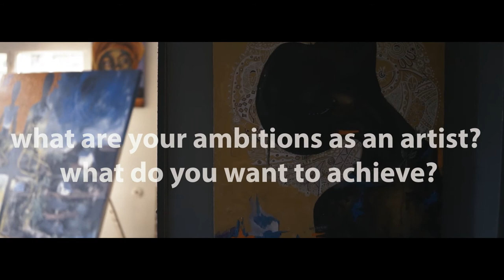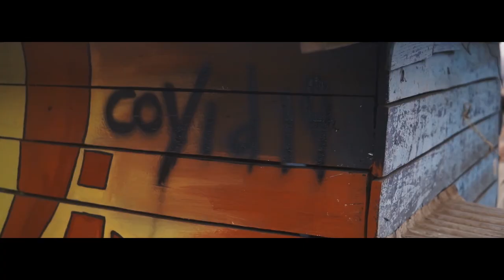Willy Karekezi (Rwanda) - 2020 EPI Finalist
Born 1993, Kigali, Rwanda

Willy Karekezi is a self-taught conceptual artist who lives and works in Kigali, Rwanda. His work is driven by social and political engagement. Through paintings, sculptures, installations and public art Willy expresses himself. He believes that art is without boundaries and that it enables him to tell stories and communicate to the society. He aims to share his reality and the experiences faced by himself and others in order to contribute to communities by creating a dialogue within society. Through educative programs and working within refugee camps in Rwanda and Uganda, he also contributes financially and emotionally through workshops, exhibitions and installations.
To name a few, Willy has worked with the Moleskine Foundation, American Refugee Committee, UNHCR, European Youth Exchange Project and Kinderfreunde Austria. His work has been exhibited worldwide in solo and group exhibitions in i.a. The National Museum of Uganda; The Oglethorpe University Museum of Art in Atlanta; Green Circle - pool7, Vienna; Sprachsalon Berlin; and the London School of Economics and Political Science.